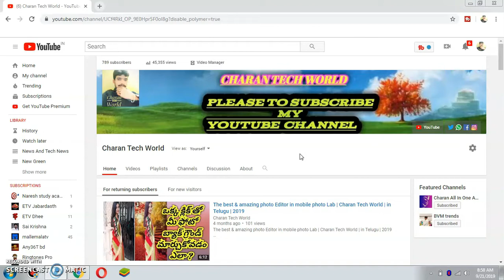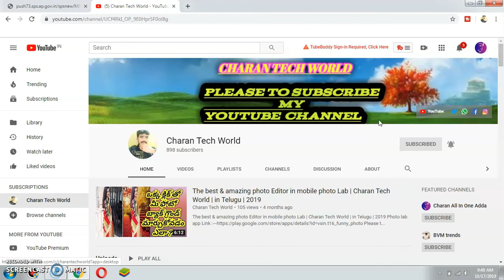WhatsApp: మీ వాట్సప్‌ని అద్భుతంగా మార్చే 5 ఫీచర్లు ఇవే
5 కొత్త ఫీచర్స్ మీ వాట్సప్ ఎక్స్‌పీరియెన్స్‌ను కొత్తగా మార్చనున్నాయి. మరి ఆ ఫీచర్స్ ఏంటీ? ఎలా పనిచేస్తాయి? అవి మీకు రోజువారీ వాట్సప్ యూసేజ్‌లో ఎలా ఉపయోగపడతాయి? తెలుసుకోండి.

Thanks